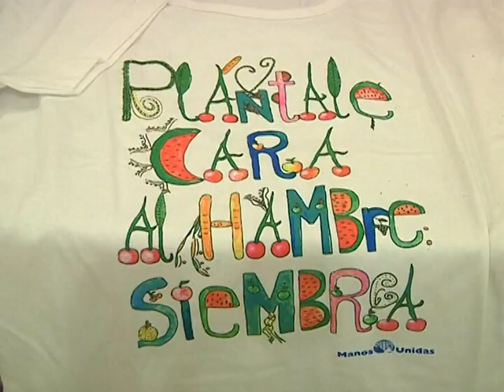Festival de Manos Unidas 2016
El Auditorio Municipal volvió a registrar un lleno en el Festival Contra el Hambre, una de las iniciaitivas de Manos Unidas dentro de su campaña para financiar un proyecto sanitario en Zambia (África).